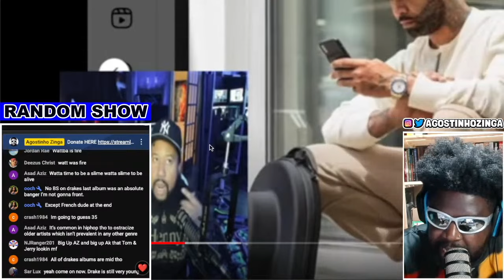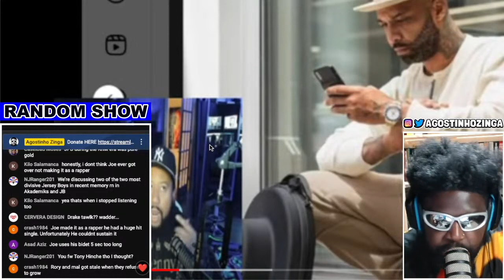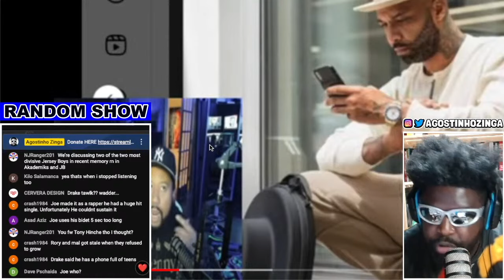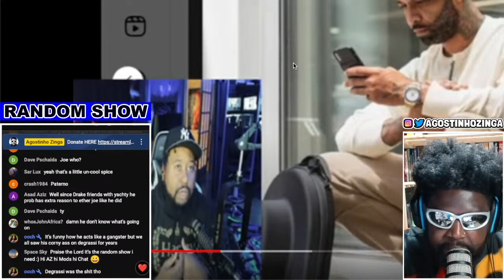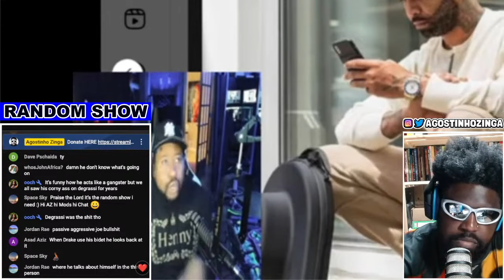DRAKE CLARIFIES WHY HE DESTROYED JOE BUDDEN ON IG